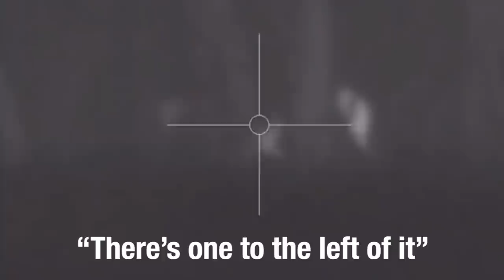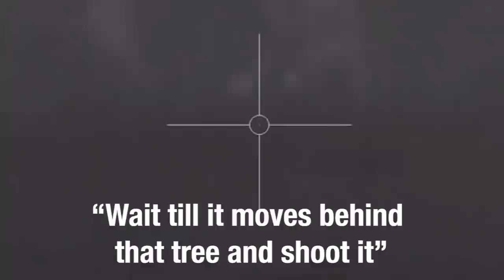EPIC Thermal Wild Hog Hunting!!! - CATCH CLEAN COOK (Night Vision)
I FINALLY flew to Texas to chase down some wild pigs! I think hunting hogs with night vision might be my new addiction! If you enjoyed the pig hunting video let me know! PEACE!